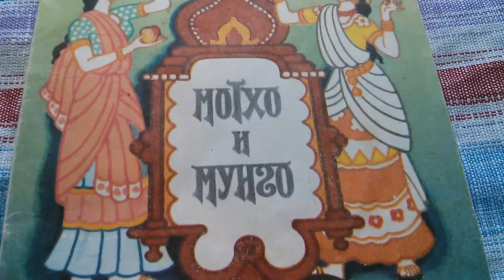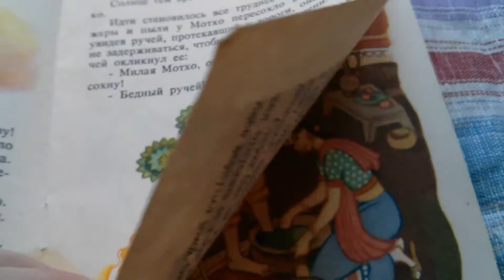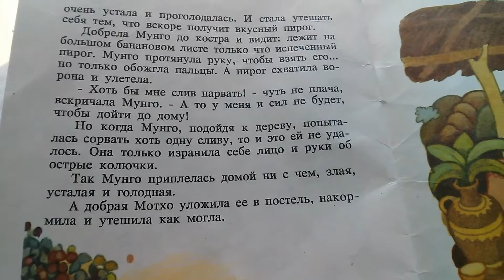Книга Мотхо и Мунго Индийская сказка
- КУПИТЬ ЭЛЕКТРОННУЮ КНИГУ ПРЯМО СЕЙЧАС